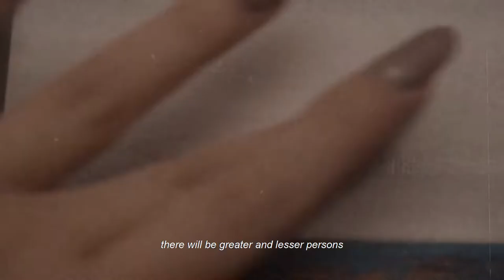art and feelings - Creative Drinny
Hey, guys ! I'm back with another video, but this time something a bit more different. Isn't it true that literature and art go well together? and, oh, the feelings that they create. Wonderful !! Amazing !!

Desiderata - A Life Changing Poem for Hard Times
By Max Ehrmann

 creative.drinny ( nails )
 creativedrinny.paintings ( painting )
 ☆ Facebook: Larisa Zalanyi ( personal )
 creativedrinny ( nails page )